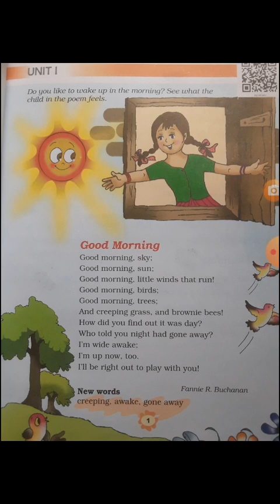MCPS School Class 3 Sub English Ch 1